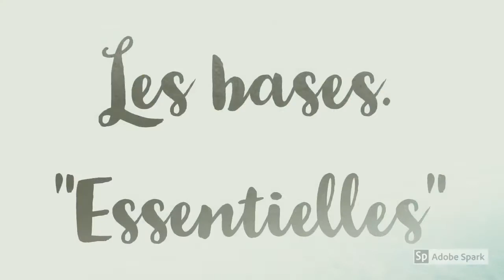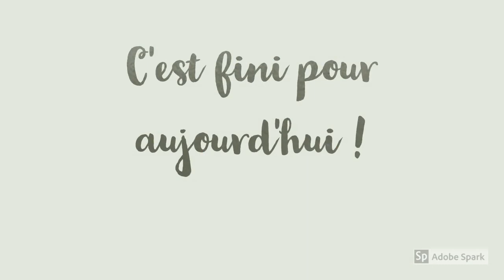Apprendre le Créole mauricien : Bases n° 3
🇲🇺  APPRENDRE LE CRÉOLE MAURICIEN (ILE MAURICE)

👉  Veux-tu connaître les 3e bases du créole mauricien pour débutant ? 👈

Bonzour, ki manière ?" 🇲🇺  (Bonjour, comment vas-tu ?) 😃
BIENVENUE à l'île Maurice mon ami(e) ! ❤️ 🌴 Dans cette vidéo, je vais te révéler les 3e bases du créole mauricien pour débutant (phonétique). Cette vidéo se concentre sur les expressions de base telles que "Monsieur", "Madame" et plus encore !

Profites-en, C'est totalement GRATUIT ! 👍
Enjoy xoxo

Merci de ta visite mon ami(e) 😃 🌴

1. Mets un pouce J'aime 👍
2. Partage cette vidéo avec ta famille & tes amis ❤️
3. Laisse-nous un petit commentaire (ça fait toujours plaisir)🔥
4. Clique sur la clochette pour activer les notifications & recevoir nos nouvelles vidéos 🔔

Merci de nous aider à promouvoir la belle île Maurice à travers le monde, ainsi que sa culture magnifique et sa merveilleuse langue natale que l'on appelle le "créole mauricien".
TU ES ADORABLE 💋

Tous nos contenus sont disponibles en sous-titres multilingues : français, anglais et plus. Profites-en !

Reste connecté ! D'autres vidéos arrivent.

"Orévoir" 🇲🇺  (Au revoir) et à la prochaine 😃 🌴